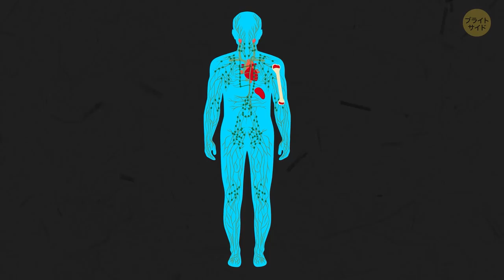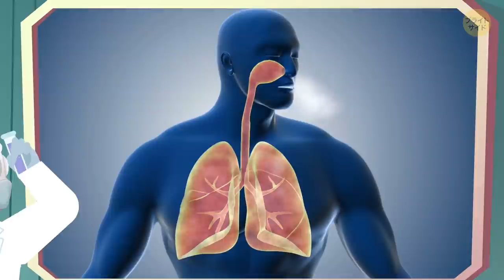もしも地球の大気が呼吸不可能になったら？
地球の皆がガスマスクをつけるようになってからはや数十年。人は生まれてから死ぬまで、マスクを外すことができません。原因は分かっていませんが、地球上全ての酸素が毒に変わってしまったのです。有毒の酸素は目や耳からも侵入するため、顔全体を覆うマスクが必要となります。

当初、人はマスクに慣れることができませんでした。肌が刺激され、かゆみを伴います。深く呼吸もできません。マスクをつけて最初の数時間で、このような症状に悩まされるのです。そしてこのマスクを一生つけなくてはならないのです。救いはどこにもありません。家でもはずすことができません。狭い部屋でも、寝ている間でも、食べる間も。唯一マスクを外せる場所は真空ルーム。しかし空気がなくては、あなたは長くはもちません。怖がらなくても大丈夫。これは現実の話ではありませんから。あくまでも、もしものお話。仮定の話がお好きな方は是非ご覧ください。一生マスク生活だったらどうなる？

声の提供